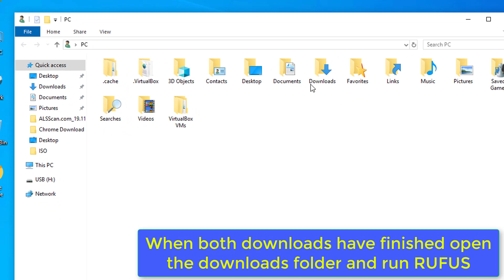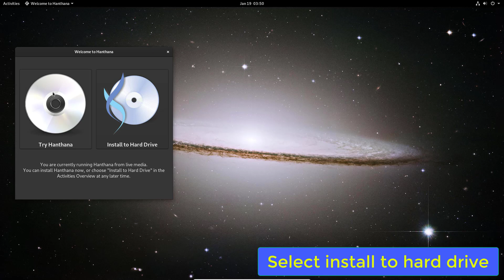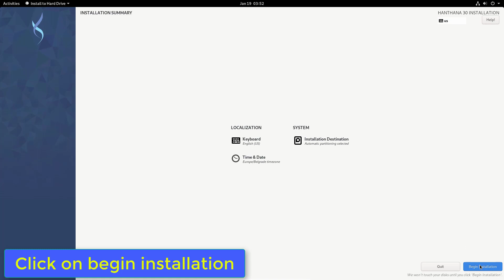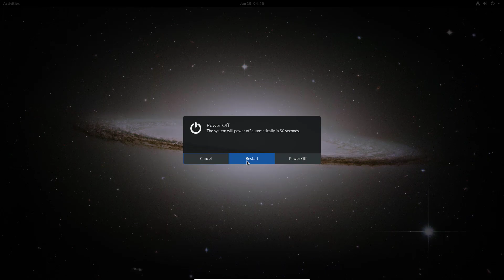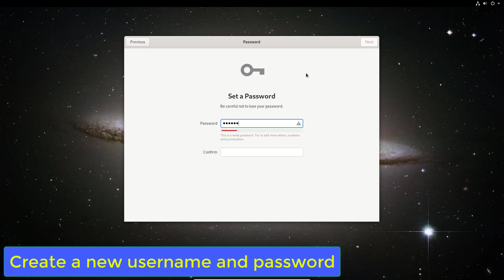Hanthana Linux OS Installation Guide 2020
In this video i will show you to install Hanthana Linux operating system that is based on the Fedora and it is distributed as free and open source.
I will show how to install on your laptop or desktop PC and do remember that this erase everything and replace it with a fresh install of hanthana operating system.
The default user interface is GNOME.

rufus.ie
and you will also need a usb flash drive of 8gb space on it.

The requirements for this to work for your laptop or desktop computer are:
a dual core cpu intel/amd,
a graphics card with a 256mb integrated or dedicated,
32gb of hdd or ssd space.
and 2 to 4 gb of ram.